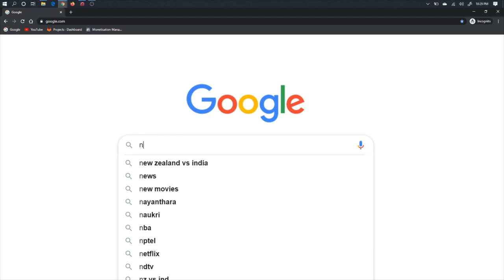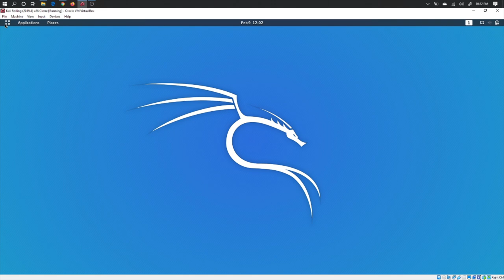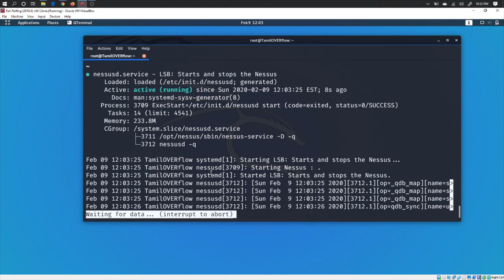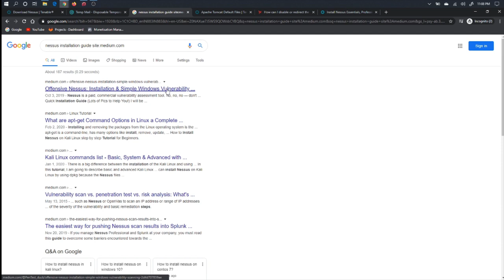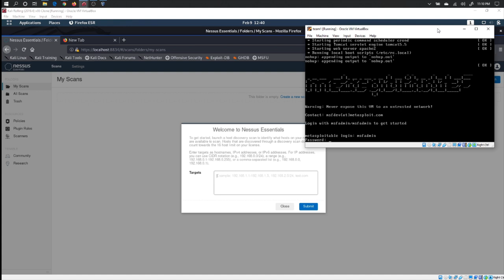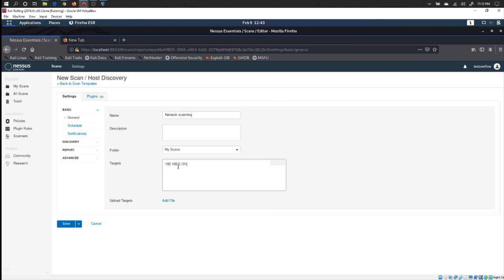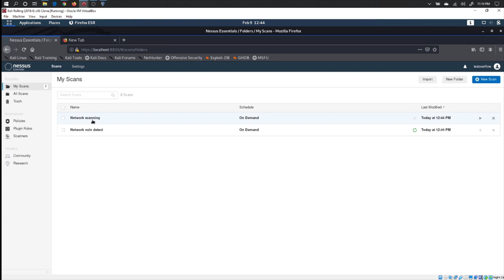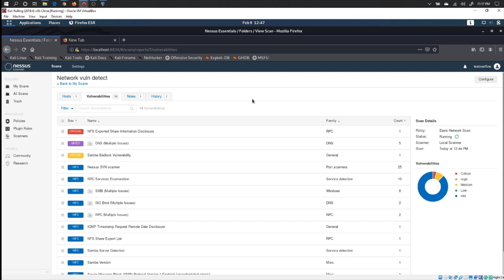Nessus high speed vulnerability scanning tool-kali | TamilOverflow🔴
Nessus high speed vulnerability scanning tool install on kali linux.Nessus is a free of charge vulnerability scanning program, for use in a non-enterprise environment. Its function is to detect potential vulnerabilities on tested systems. It includes configuration auditing, asset profiling, high-speed discovery, sensitive data discovery and vulnerability analysis of a security posture. In this video tutorial , we have explained about the nessus tool and it  high-speed vulnerability scanning tool.

💲 Phonepe: tamiloverflow@ybl About us :
TamilOverflow is a private freelancing organization, TamilOverflow has officially available on YouTube, Twitter, Facebook. Our TamilOverflow provides an Ethical Hacking & Cyber Security relevant tutorials on YouTube. Udemy Courses:
Coming soon.